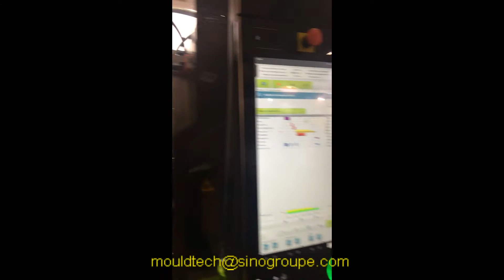plastic mold-fast unscrewing ejection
it is a video I take in Interplast in Brazil, the product is simple but the unscrewing ejection is fast.